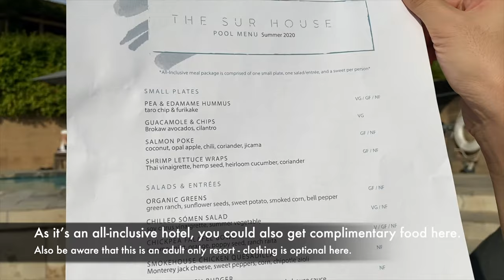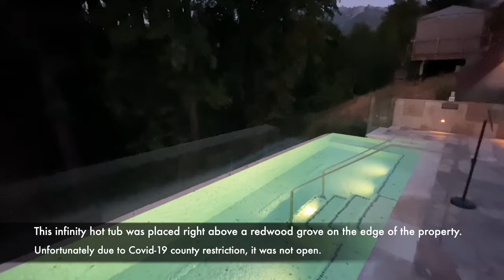Spiritual Escape - Ventana Big Sur, an Alila Resort (full tour, king suite)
We visited Ventana Big Sur in August 2020, one month after the resort was reopened. It is located on a hillside overlooking Big Sur's beautiful Pacific coastline. It is an adults only and all inclusive resort. The resort went through a huge renovation in 2017 after Pfeiffer Canyon Bridge was damaged. The resort followed all CDC and state health department recommendations, and each suite has an individual heating and cooling system that isn’t shared with others. This makes it an ideal place for a safe getaway during Covid-19. This full tour view will walk you through the whole resort, including the lobby, suite, restaurants, fitness center and pools, and more.

• All of my video + vlogging equipment
DJI OM 4 SE - 3-Axis Smartphone Gimbal Stabilizer
DJI Mini 2 Fly More Combo
SanDisk 400GB Ultra microSDXC Memory Card
Logitech for Creators Blue Yeti USB Microphone
GoPro HERO10 Black
Projector Stand,Laptop Tripod Stand